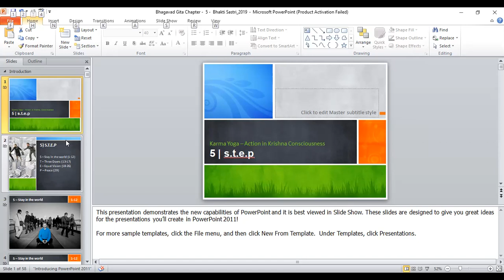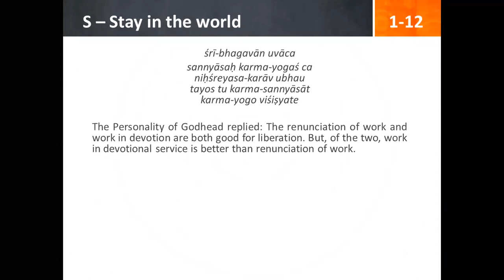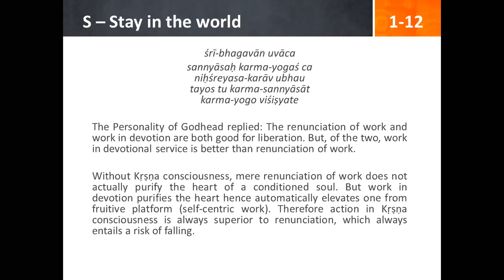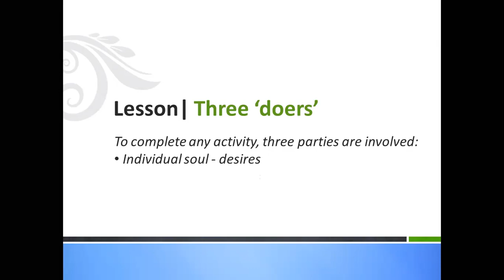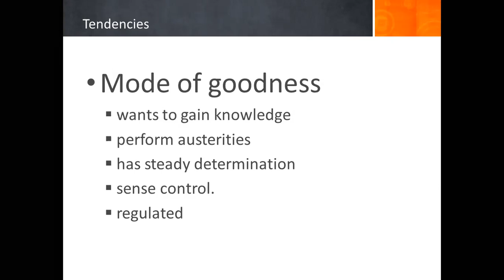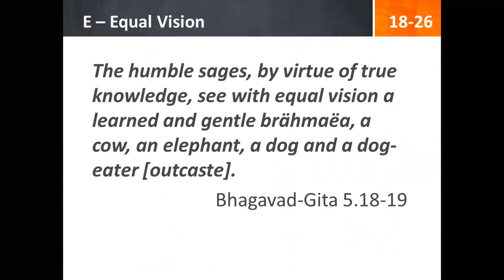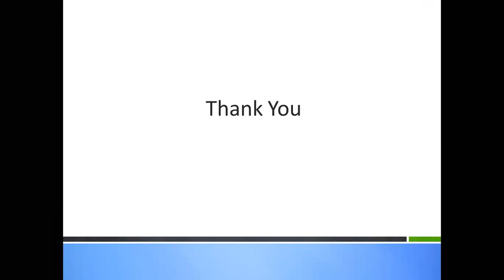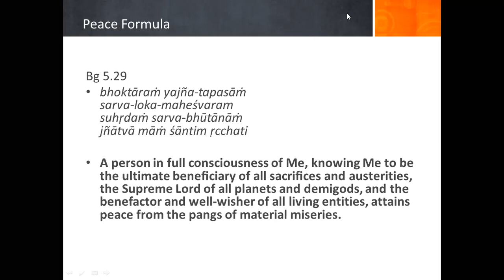Bhagavad Gita Chapter - 5: Karma Yoga - Action in Krishna Consciousness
Topics of Discussion:

1.  Which is better - Renunciation of work or working with devotion? How?

2.  Easy but the path of sure success

3. Performing Nishkama Karma Yoga

4. Equal Vision

5. Peace